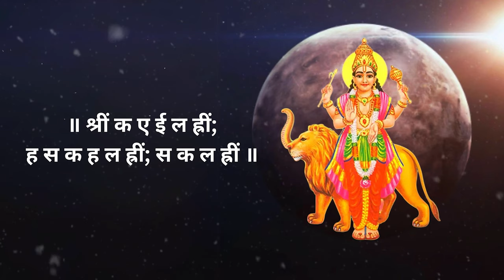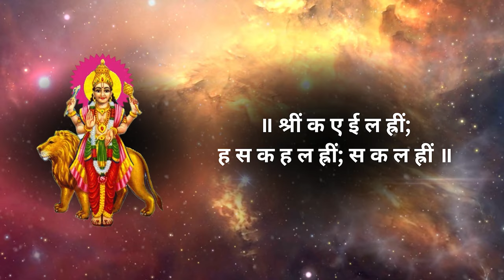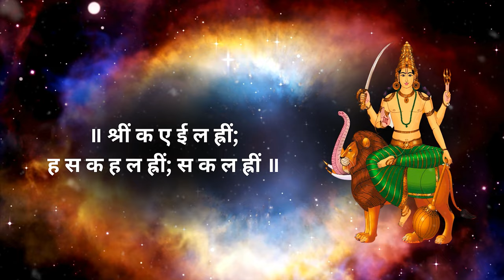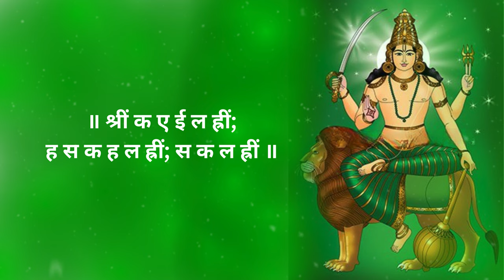Powerful Budh Mantra (बुध मंत्र) - Tap into Inner Clarity and Focus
यह मंत्र भगवान बुध को समर्पित है। वह बुद्धि, ज्ञान, शिक्षा, दर्शन, आध्यात्मिक ज्ञान, धर्म अध्ययन और शिक्षा के क्षेत्रों को निर्देशित करते हैं। उनका नाम 'बुधि' या बुद्धि शब्द से लिया गया है। भगवान बुध सबसे तेज गति से चलने वाले ग्रह भी हैं और इसलिए व्यापार के देवता भी हैं।

This mantra is dedicated to Lord Budh, who governs the realms of intelligence, knowledge, education, philosophy, spiritual wisdom, religious studies, and teaching. His name is derived from the word "Buddhi" or intelligence. Lord Budh is also the deity associated with swift movement and hence is considered the god of commerce.

Join Our Telegram Channel for free knowledge and remedies (or search astrologystar1 on telegram)